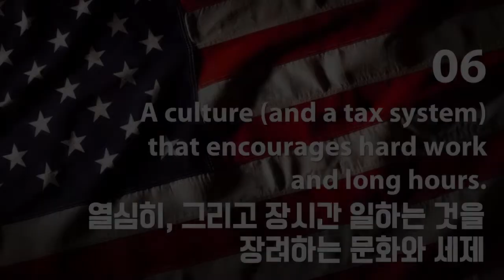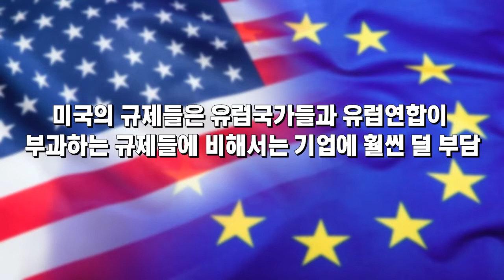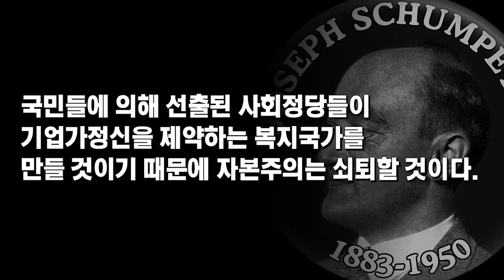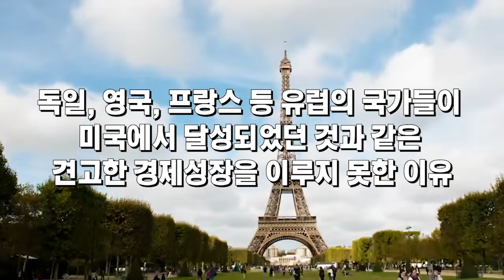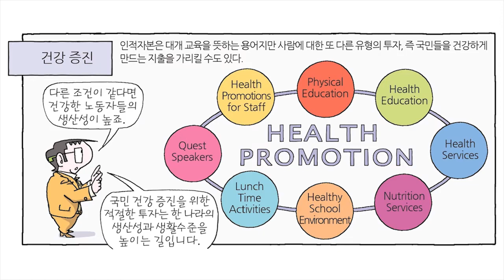[세상을 읽은 경제학] 미국이 잘사는 10가지 이유(2) [만화로 보는 맨큐의 경제학]